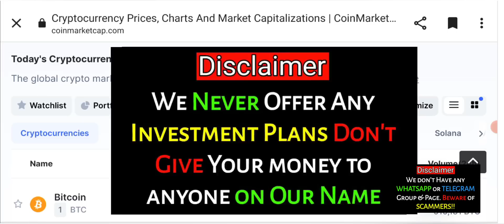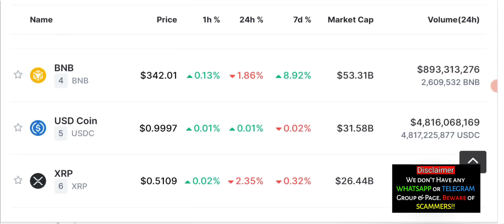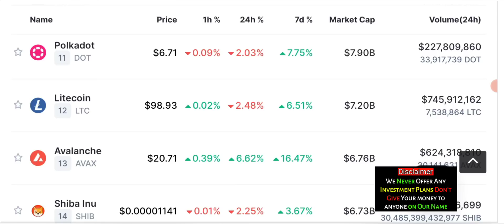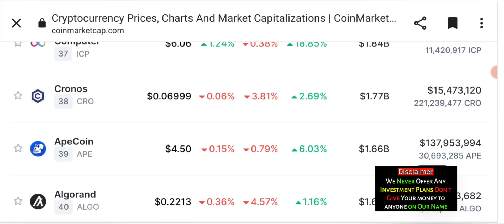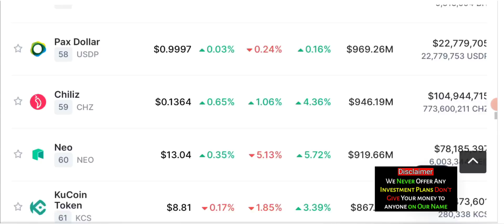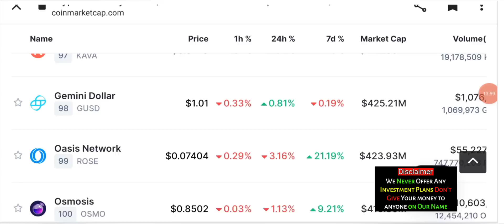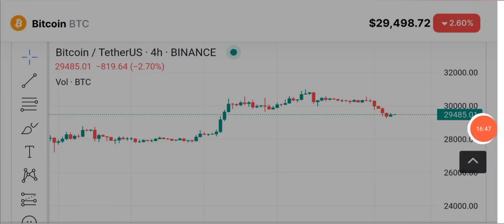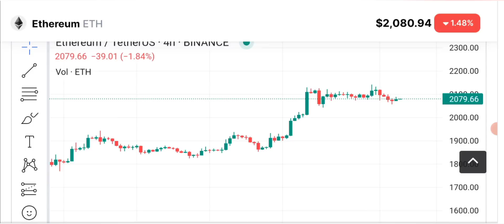When Market will Recover? Latest Crypto News Updates Today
The CME Group, a global derivatives marketplace, has announced that it will be adding daily expiration options contracts for bitcoin and ether futures. These contracts will allow traders to have greater flexibility in managing their risk exposure and make it easier to trade shorter-term price movements.

The daily expiration options contracts are expected to launch in Q2 2023 and will complement the existing weekly and monthly options contracts offered by the CME Group. This move by CME is seen as a response to growing demand from traders for more flexible and customizable options contracts in the cryptocurrency market.

In this video, we’ll cover:

✅ The latest news of CRYPTO & BITCOIN.

✅ A comprehensive analysis of Bitcoin and the cryptomarketanalysis.

✅ Expert insights and opinions on the future of Bitcoin, ETHEREUM , BNB and other strong fundamental coins.

🔴 Table of contents:

00:00 : intro
01:53 : crypto news today
05:20 : BTC update today
11:45 : cme Bitcoin future
17:10 : daily analysis
19:00 : outro

🔴🔴🔴Popular Uploads 🔴🔴🔴

__________/SOCIAL LINKS\____________